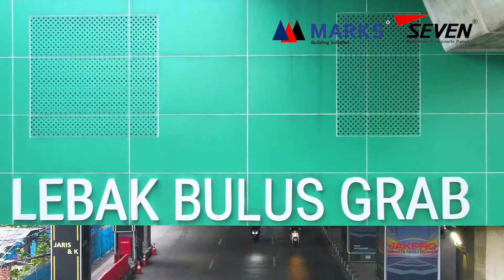Moda Raya Terpadu (MRT) Lebak Bulus - SEVEN MARKS ACP Project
SEVEN & MARKS Aluminium Composite Panel
Project: Moda Raya Terpadu (MRT) Lebak Bulus

Terima Kasih sebesar-besarnya atas kepercayaan dari pihak Owner, Arstitek, Konsultan, Kontraktor, dan seluruh tim proyek.